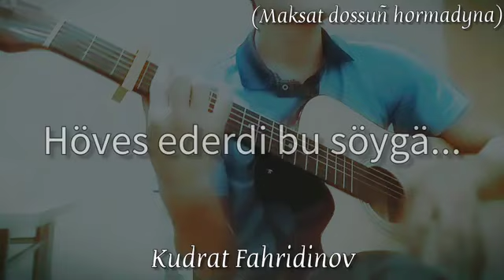Kudrat Fahridinov - Ogulnur seni